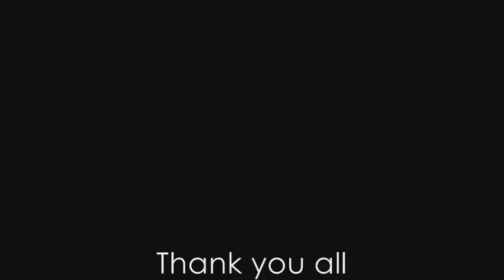aLumba iMages - Studio/Fashion Shoot 1